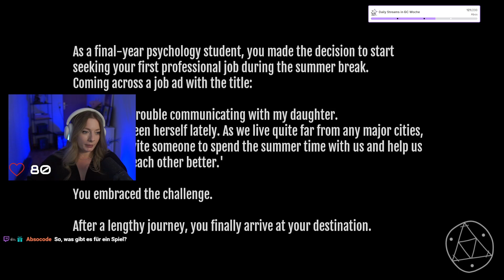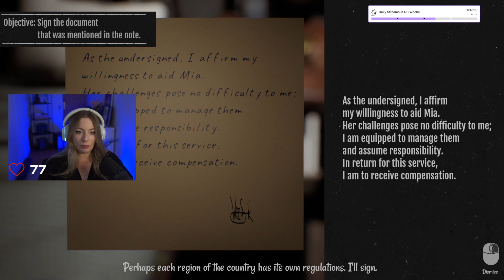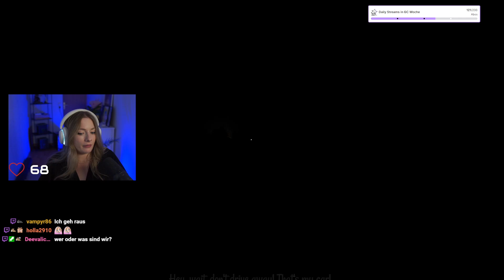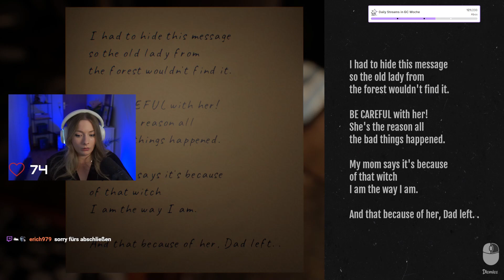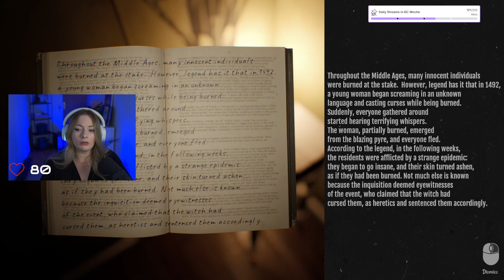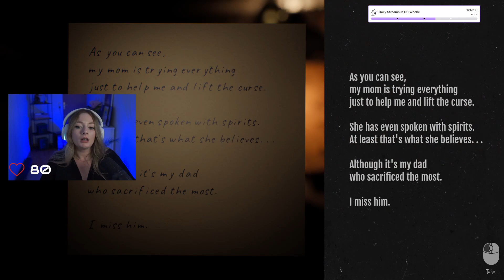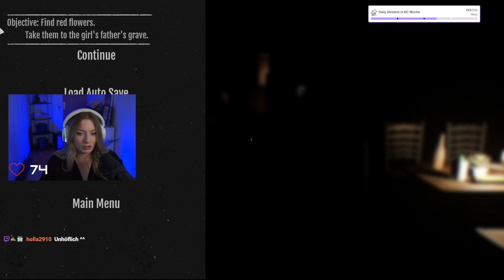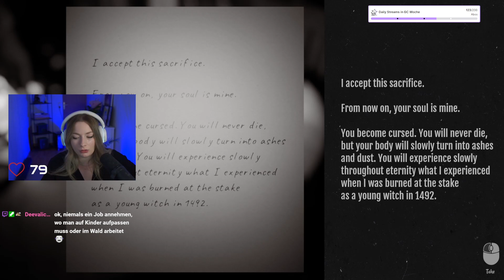Deswegen liest man das Kleingedruckte bei Verträgen! Befriended Curse